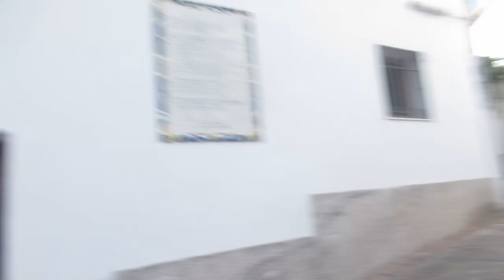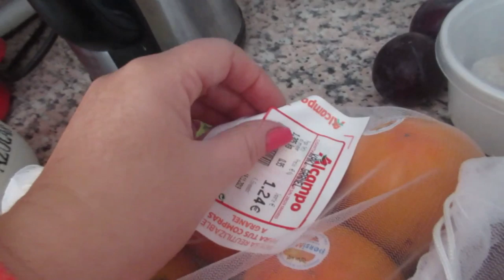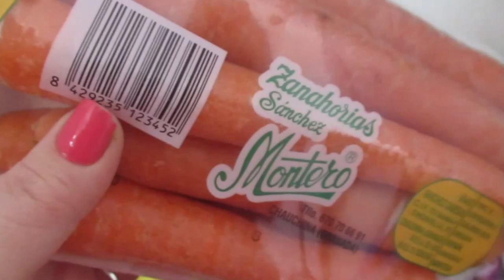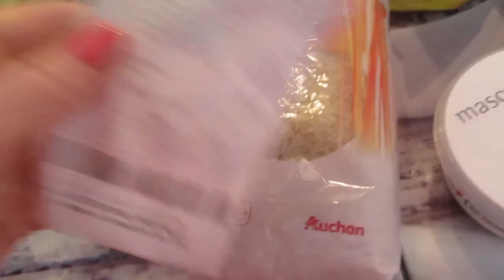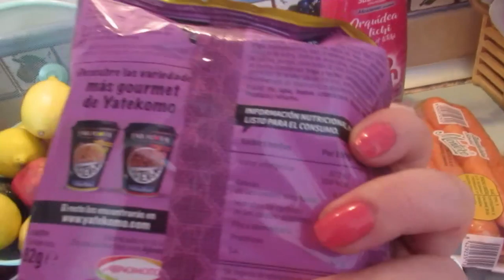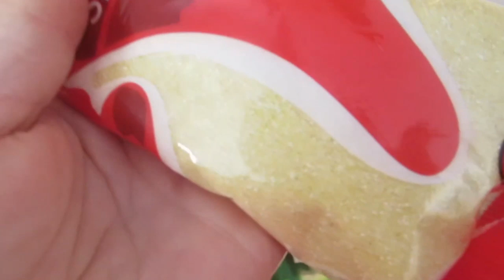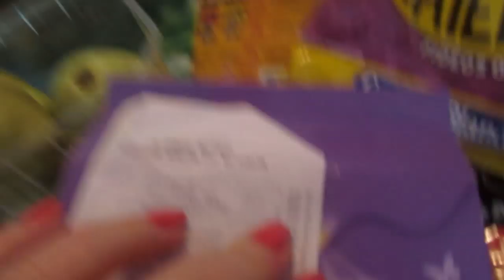Цены в испанском АШАН.🍓💶 Что осталось от фикуса .🏡Будет ли дождь?🌦 ИСПАНИЯ Влог